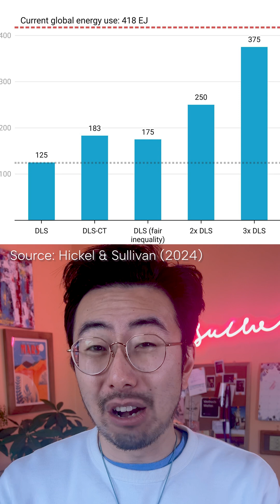What it would take to end global poverty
A new study looked at what it would take to end global poverty, with respect to global energy use and material costs. The researchers first critiqued economic or productivity-based models used to assess global poverty, such as Gross Domestic Product or Purchasing Power Parity. The researchers state that these methods are flawed due absence of the costs of goods and services involved in providing a Decent Living Standard (DLS).

When looking at what it would take to provide these standards to a global population by 2050, researchers found that we currently both produce enough energy and materials to meet these needs now - in fact, in both instances, we have enough resources to triple these needs.

Overall, this study highlights how productivity and resource accumulation does not appear to be a barrier to solving global poverty; rather it is broader factors like the capitalistic focus of high-income economies (and the inequity it engenders) that drives this misuse of resources.